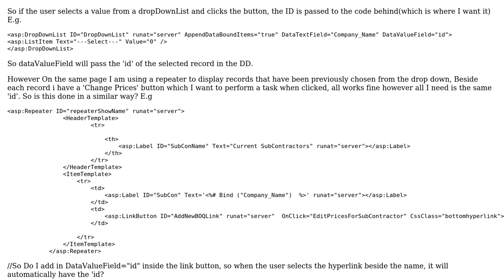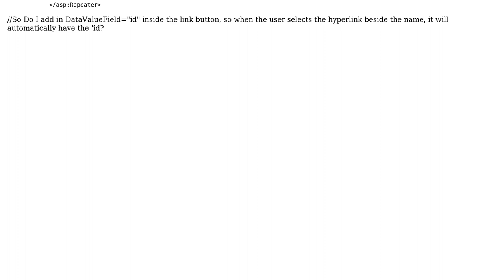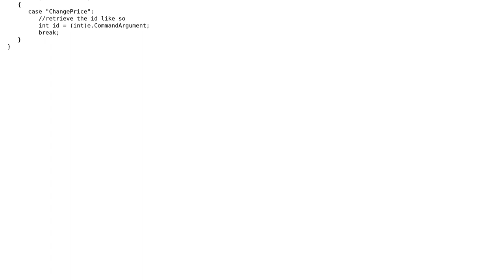DataValueField pass value to repeater?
With thanks & praise to God, and with thanks to the many people who have made this project possible! | Content (except music & images) licensed under CC BY-SA | Music | Images & others | With thanks to user Shai Cohen user John and the Stack Exchange Network Trademarks are property of their respective owners. You are responsible for your own actions.